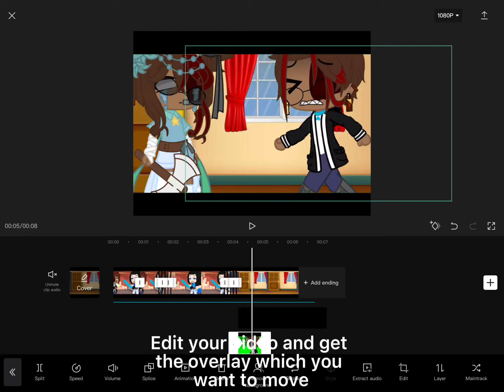How to smoothly move overlays in CapCut / Happy Thanks Giving!